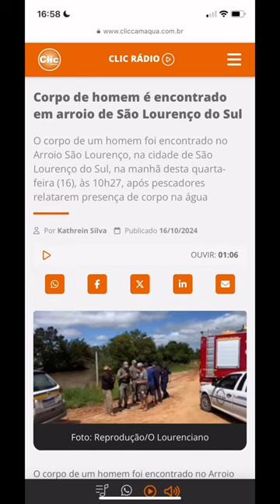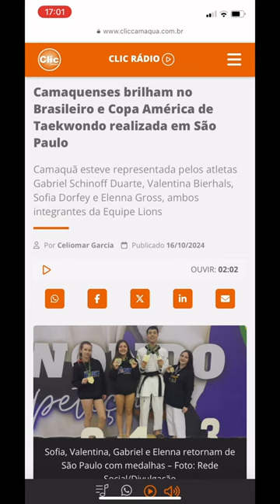16 de outubro de 2024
Saiba agora quais foram as 3 notícias mais acessadas do Clic Camaquã desta quarta-feira, dia 16 de outubro de 2024.

Oferecimento de Macro Atacado Krolow